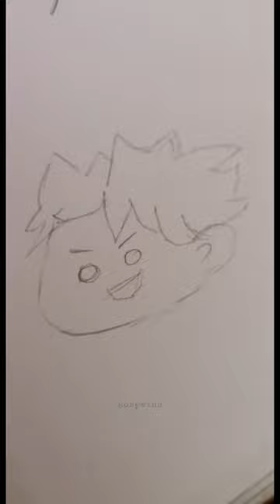Drawing Hinata Shoyo || ひなたしょうとを描く|| Part 1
Character Name : Hinata Shoyo
Anime : Haikyuu!!